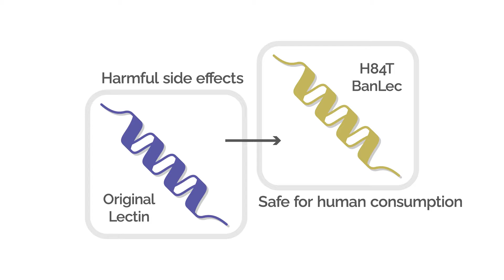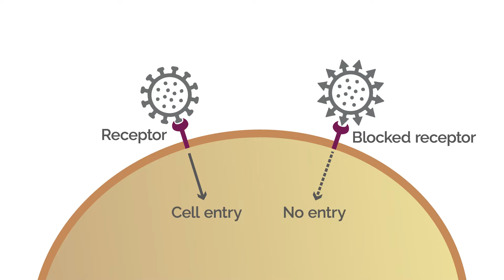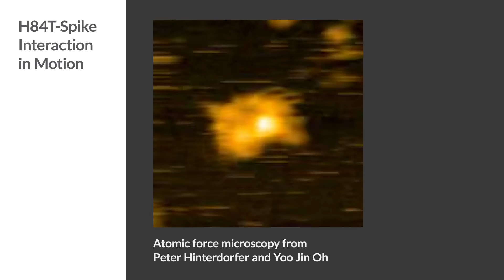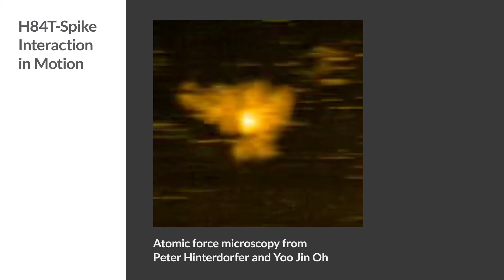Research in Action: Fighting coronaviruses with bananas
In this episode of Research in Action, David Markovitz of the University of Michigan discusses his work with an international team aimed at producing an agent that can serve for prophylaxis or treatment of future coronavirus or influenza epidemics. This work revolves around a molecularly modified lectin (sugar-binding protein) from bananas, which was the first example of the ability to separate two functions of a lectin through targeted molecular engineering.

Research in Action breaks down cutting-edge imaging research published in Cell Press journals, giving scientists from across a broad spectrum of scientific disciplines a look into how these techniques were created and what discoveries they enabled.

Research in Action takes these discoveries out of the research article and into an engaging video format, where the authors diagram their every method in simple terms so you can adapt it for your own research – regardless of scientific discipline.